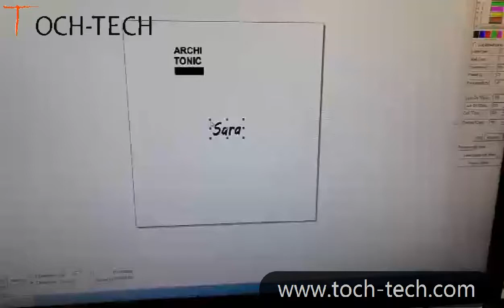Fiber laser engraving machine for stainless steel